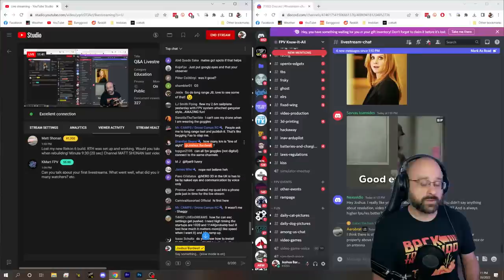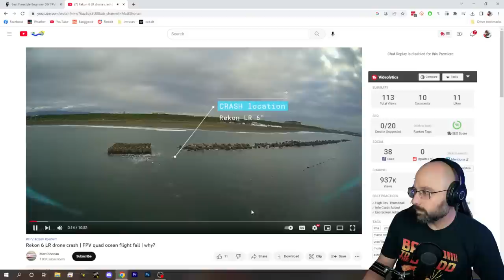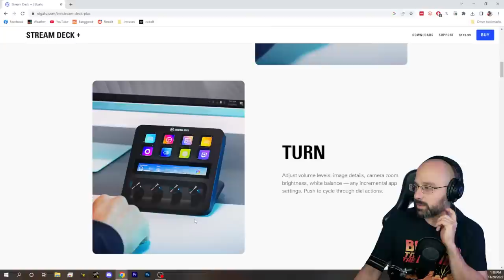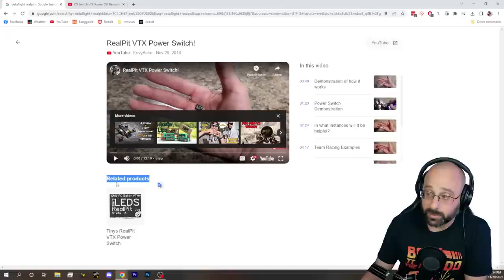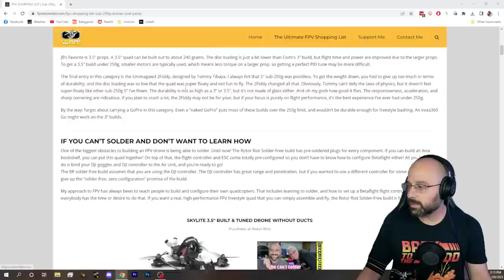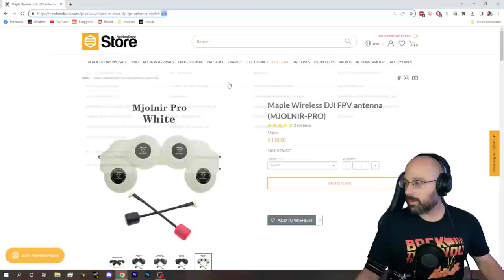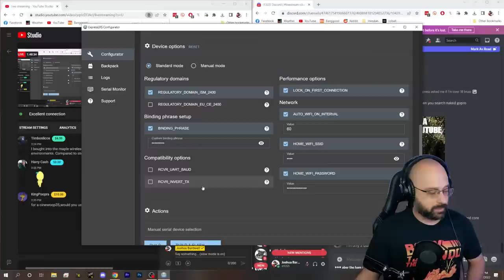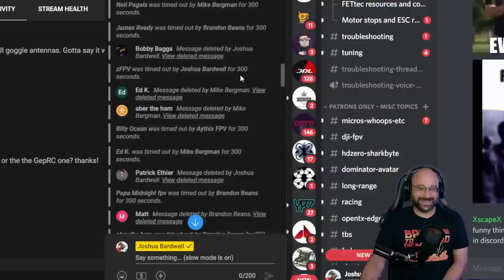Q&A Livestream - November 20, 2022